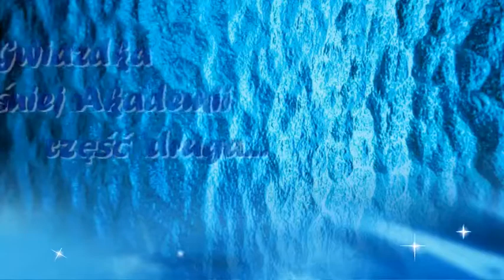Gwiazdka w Leśnej Akademii cz 2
Rzgowskie Studio Teatralne